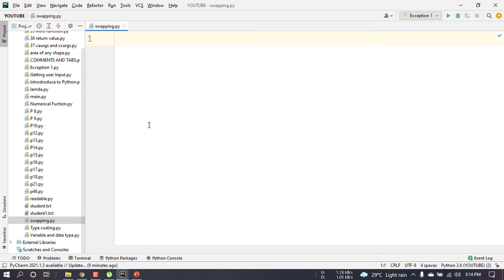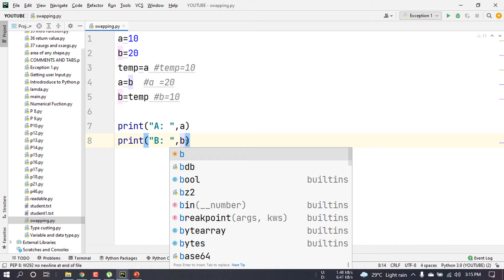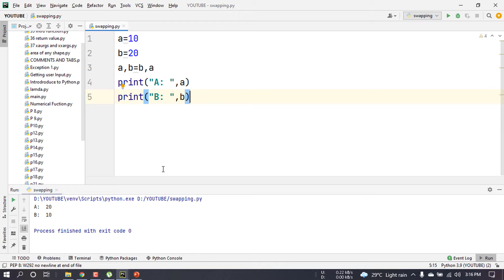Python Bangla Tutorials 50 : Swapping | End of Basic Python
1) swapping

Welcome to Python. There has python full course.
Sazzad Hossen (CSE at EWU)

পাইথনের এই ভিডিও গুলো থেকে আমি আশাবাদী যে আপনারা বেগিনার লেভেল থেকে এডভান্স লেভেলে পৌঁছাতে পারবেন। আপনারা সব ভিডিও গুলো দেখবেন প্র্যাকটিস করবেন আমি আশা করি কেউ হতাশ হবেন না। মনোযোগ সহকারে ভিডিও দেখবেন এবং প্র্যাকটিস করবেন দেখবেন পাইথন অনেক সহজ হয়ে যাবে আপনাদের জন্য। যদি ভালো লাগে অবশ্যই রেসপন্স করবেন। আর দোয়া করবেন আমার জন্য।

Python is a powerful and high-level programming language that lets you develop a wide variety of applications, including web applications, software and game development, network programming, graphical user interfaces (GUIs), scientific and numeric applications and more.